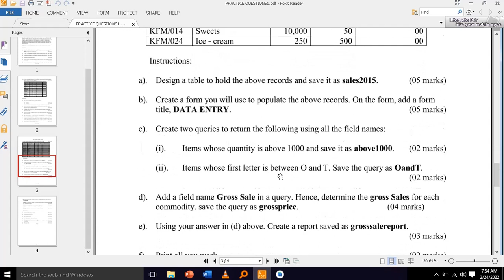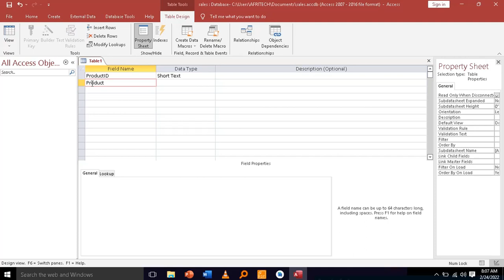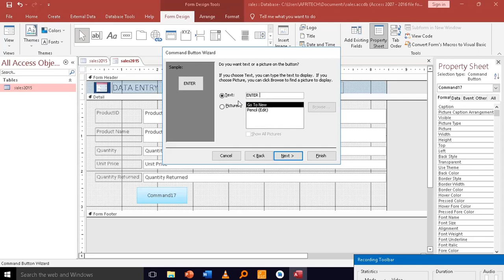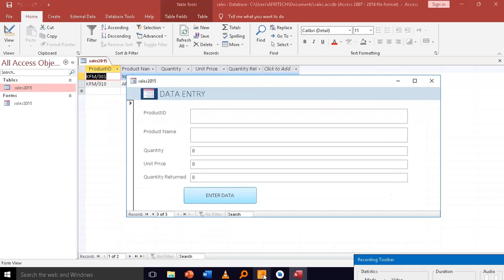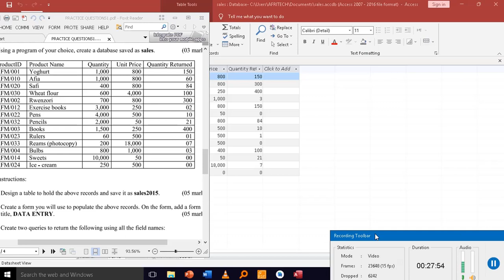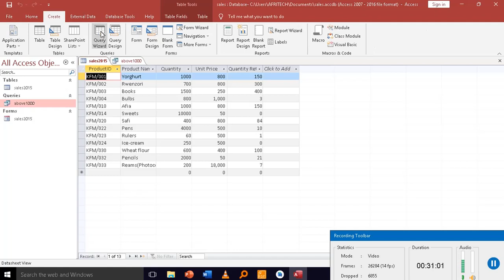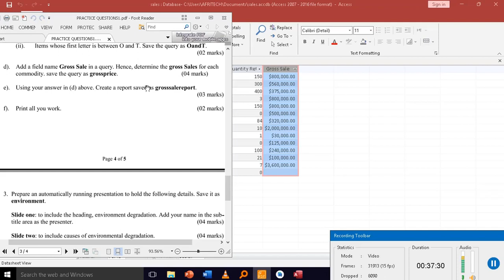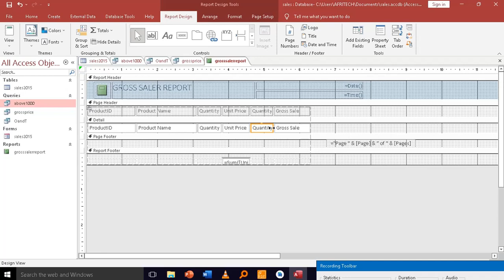MICROSOFT ACCESS PRACTICE QUESTION (FORMS,QUERIES AND REPORTS)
Guiding question to create database, tables, form, queries, report and print report